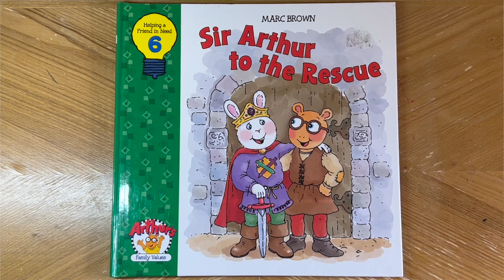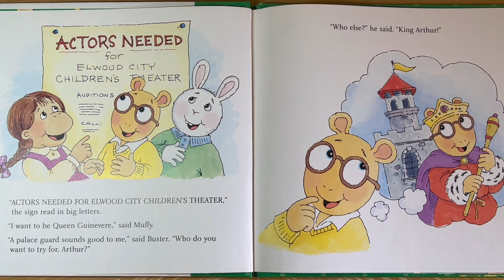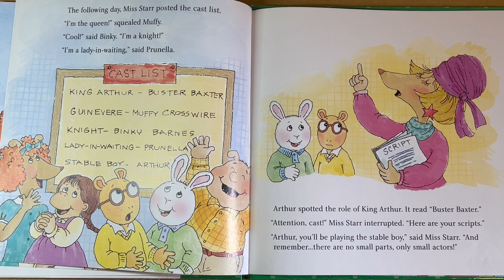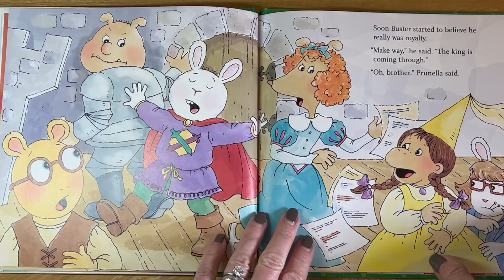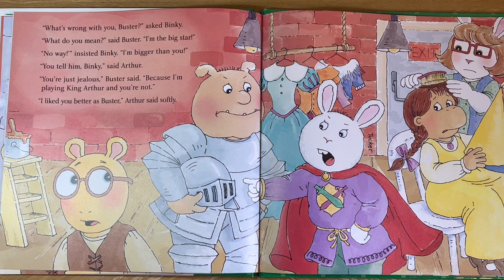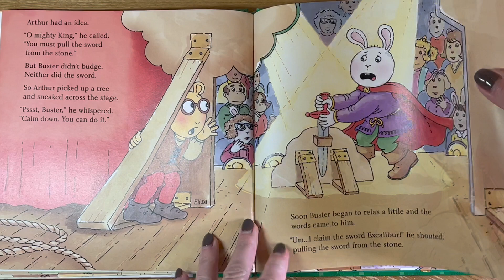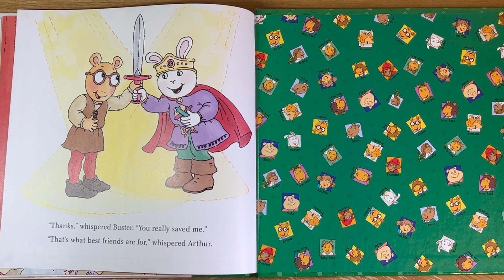Kids Read Aloud: SIR ARTHUR TO THE RESCUE by Marc Brown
"Sir Arthur to the Rescue" by Marc Brown is a charming children's book in a series that aims at teaching morals. In this book, Buster is cast as the lead roll that Arthur really wanted, but gets stage fright at the last minute. He has been hard to work with during rehearsals due to getting a big head over his starring roll. Will Arthur help out his friend, or let his performance go up in flames on stage?

The best gift you can give a child is an innate, positive self-image and a love of reading!

Please support the authors/publishers of these wonderful books by purchasing a copy for your bookshelf or classroom. REVIEWS are the easiest way to say Thank You to an author and tell their publisher to produce more books. Please give them a review on Goodreads and/or Amazon!

Author: Marc Brown